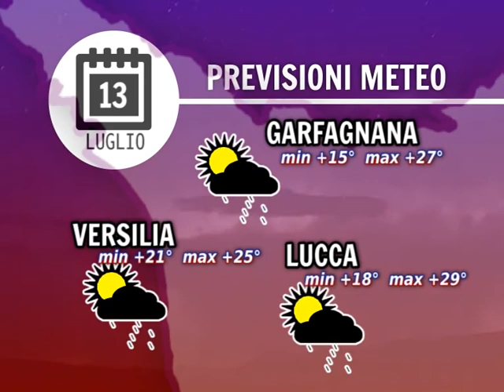Tg Meteo 13/07/2016